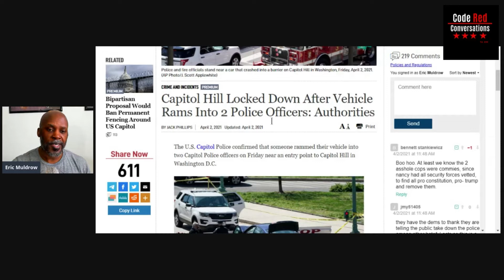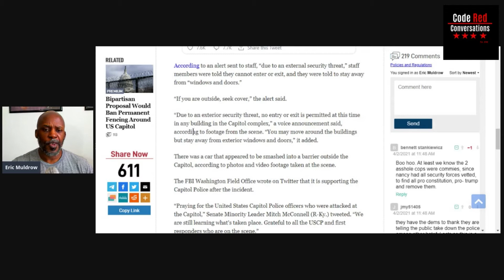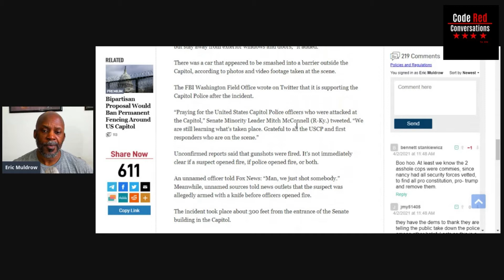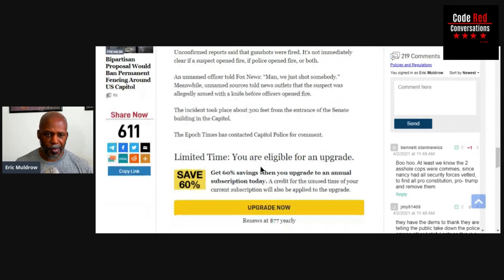Car Rams Capitol Police!!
Car Rams Capitol Police!! Not much is known about the driver of the car that rammed the Capitol Police. In this video, I discuss the possible motivations behind this horrific incident and the possible political repercussions!